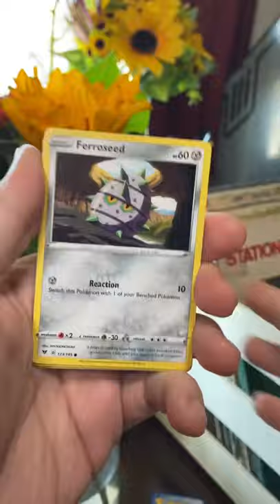FAST FRIDAY CARD PACK! Battle Armor UPDATE!! March 26, 2021!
WATCH THE FULL SAGA!!

You can follow DogThatBe on his solo instant graham cracker!